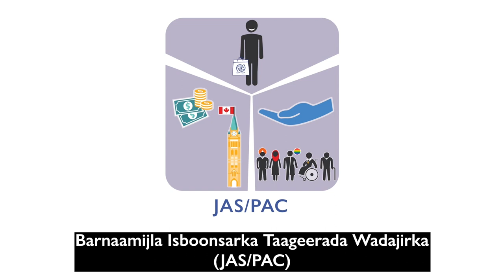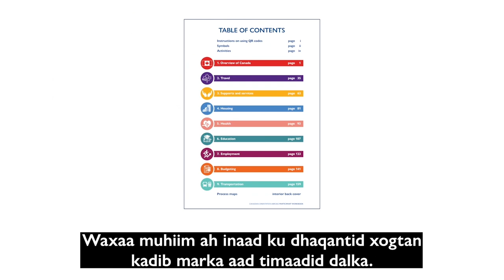Canadian Orientation Abroad (COA) O-Canada Video 6_ Af-Soomaali/Somali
Hanuuninta Kanada ee Dibadda (COA)

O-Canada Fiidiyowga 6 - Cutubka 3 Taageerada iyo Adeegyada

O-Canada Video 6 – Unit 3 Supports and Services (Af-Soomaali/Somali)

O-Canada Vidéo 6 – Unité 3 Aides et services (Af-Soomaali/Somali)